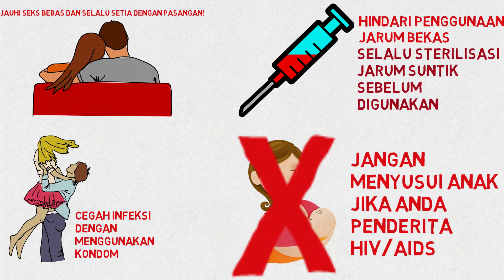Buat Dirimu Berguna - Bikin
Video sosialisasi ini khusus di buat untuk mengikuti lomba yang diselenggarakan oleh Yayasan AIDS Indonesia untuk memperingati Hari Aids Sedunia (HAS) pada 1 Desember 2015.

Zero Infection, Zero Death, dan Zero Discrimination adalah hal yang wajib di usung oleh masyarakat Indonesia terhadap HIV/AIDS. Bikin JakartaSadar tentang HIV/AIDS merupakan prioritas utama untuk mencegah terjadinya infeksi, kematian dan diskriminasi.

Semoga video ini bisa bermanfaat khususnya untuk Yayasan AIDS Indonesia dan masyarakat Indonesia pada umumnya.

Bikin